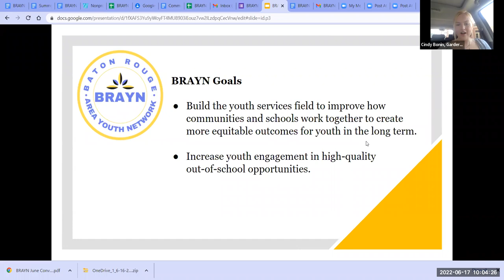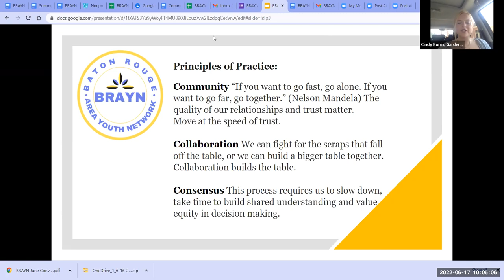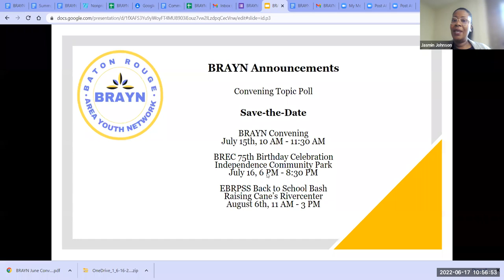BRAYN June 2022 Convening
Guest speakers: President and Head of Community Relations for BCBSLA, Michael Tipton, Executive Vice President for the Huey & Angelina Wilson Foundation, Jan Ross, and Vice President of Community Impact for Capital Area United Way, Edy Addison, joined us for an informative Q&A session about collaborative funding and partnerships.